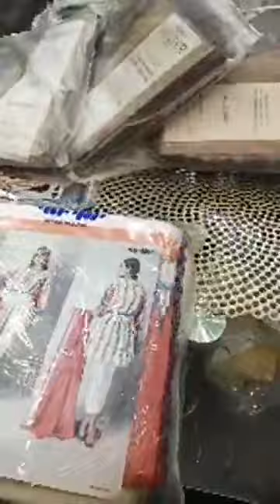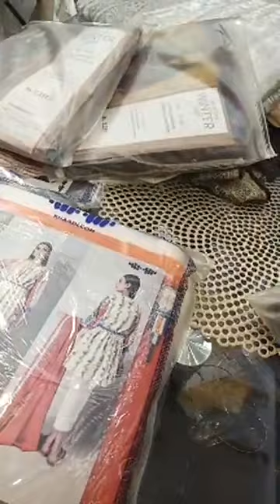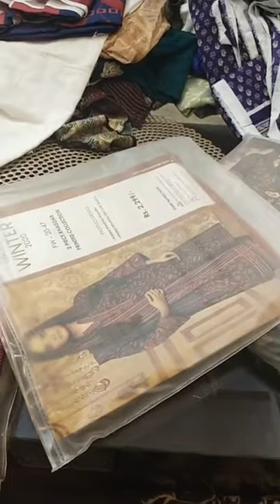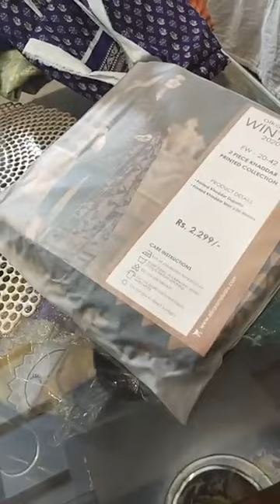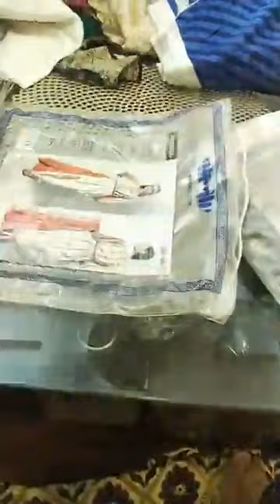midnight clearance sale mariab jacquard Alkaram khaddar Popular lawn stylodressing